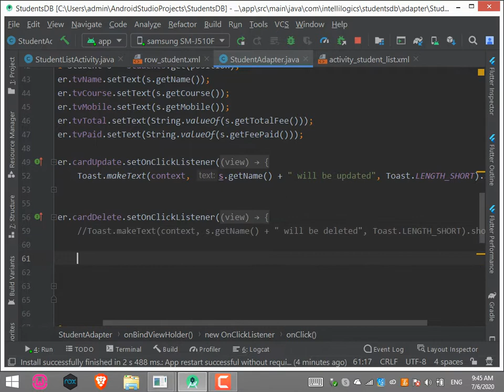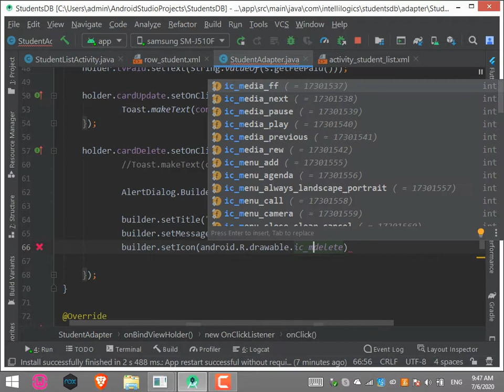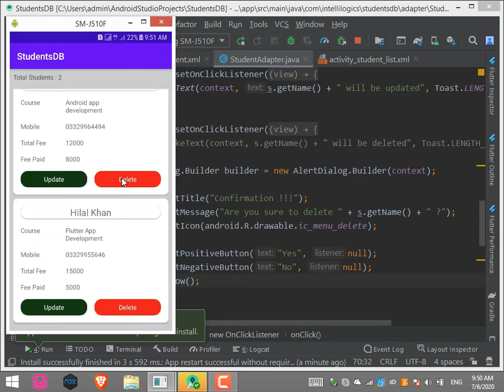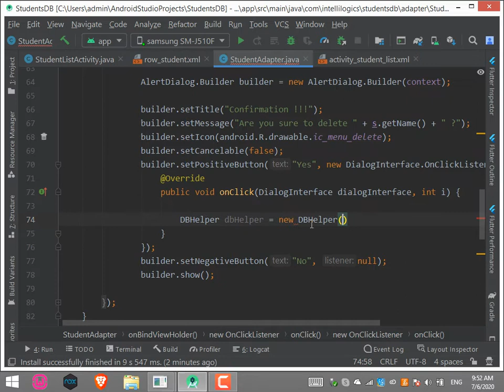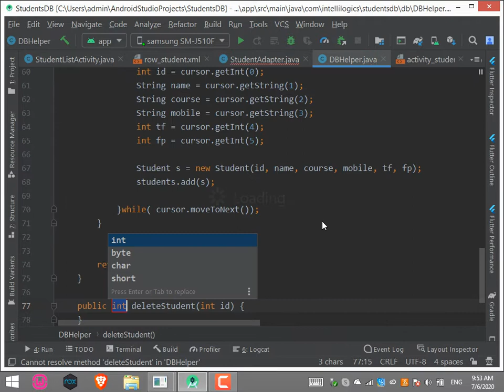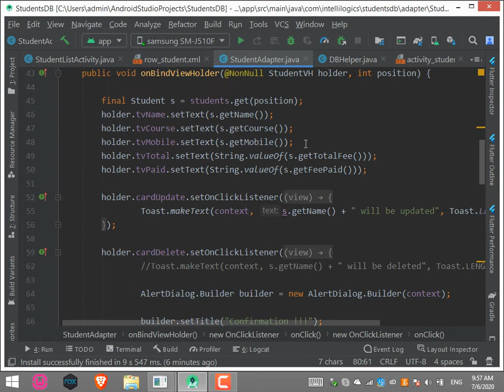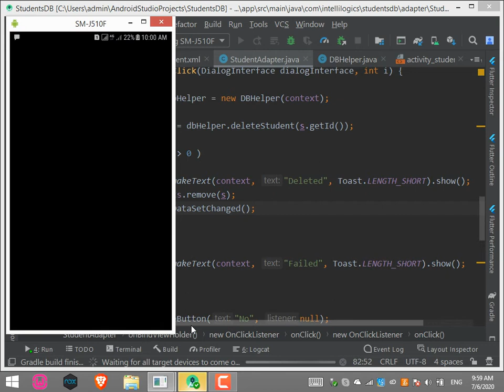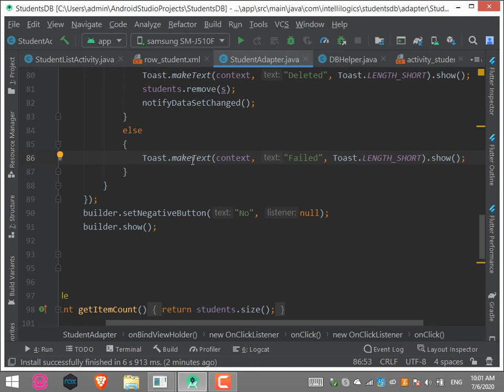5. Android Sqlite Complete App Tutorial - Deleting Record from sqlite database and recyclerview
Welcome to Intellilogics.
In this part we will learn how to delete record from sqlite database table.
First we will display and alertdialog with yes, no option and when the user taps Yes, we will delete the record from table.